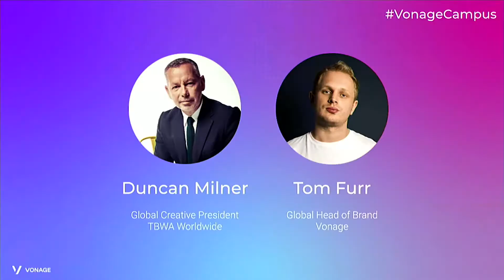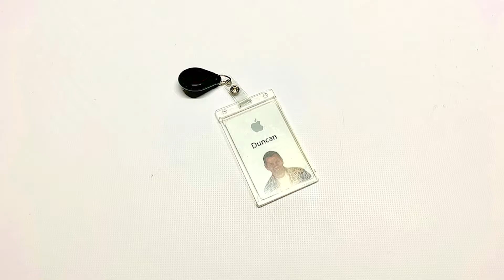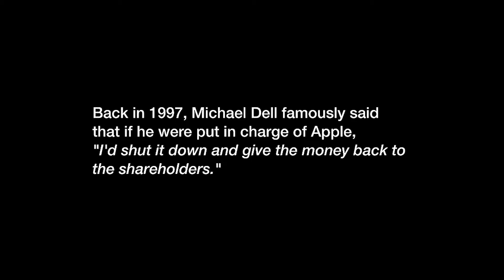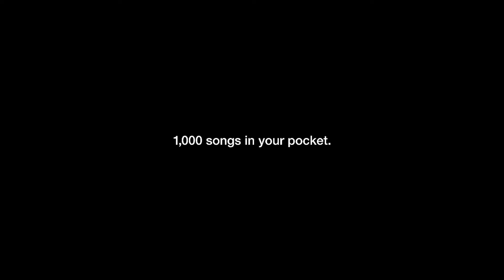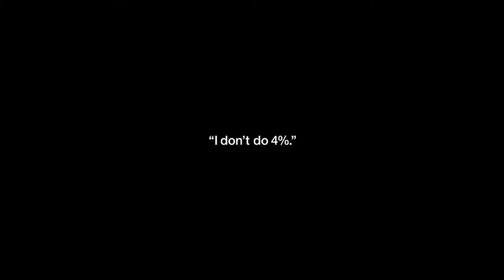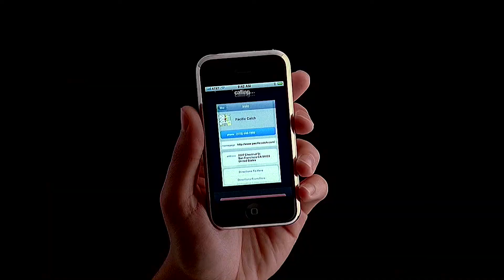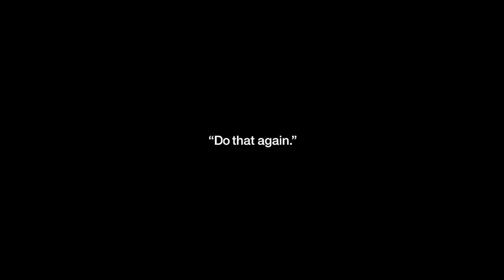Vonage Campus 2019: A Conversation with Duncan Milner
As Chief Creative Officer at TBWA\Media Arts Lab, Duncan worked one-on-one for 15+ years with Steve Jobs. Hear the backstory on how Duncan helped Apple launch iconic products like the iPod, iPhone, iPad, Apple Watch, and Apple TV.